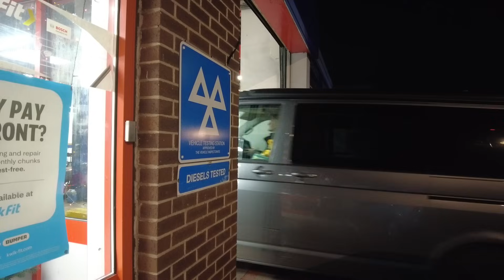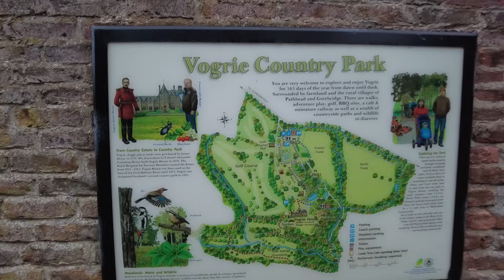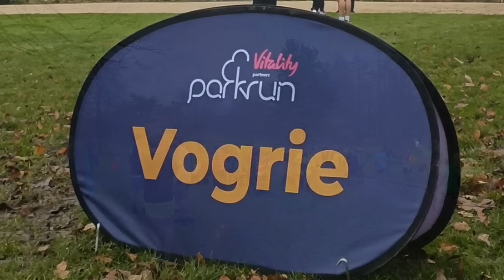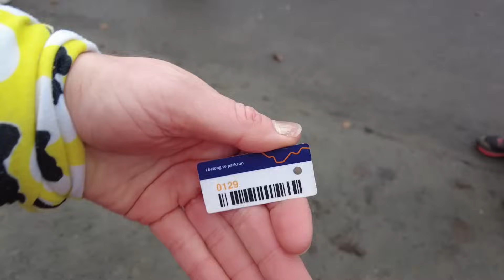Getting a V! Almost a parkrun Disaster! Running Vogrie parkrun at Christmas in Fancy Dress.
We had less than the ideal trip to Scotland when a journey that should have taken 3.5 hours took almost 8 hours, and included a fair amount of time on the hard shoulder, as well as a trip to Newcastle to buy a new tyre! We arrived eventually, and thankfully Vogrie parkrun went ahead the next morning despite the strong winds that were forecast. At one point we thought we might not make it to a parkrun in the morning and might have to miss our run!

Thankfully we made it safely there and the team couldn't have been more friendly. The course is a stunning two lap trail run that finishes right in front of the beautiful Vogrie House. Running parkrun at Christmas time is always special,  and as Vogrie parkrun were not hosting a parkrun on Christmas Day then this was their Christmas run. It's always fun to run in fancy dress and it was lovely to be on a parkrun adventure with my sister, Carla, who was delighted to get a V for her parkrun alphabet.

I hope you all had a wonderful Christmas!

If you would like to contribute to the channel then you can visit:

Happy running,

Nicola :)